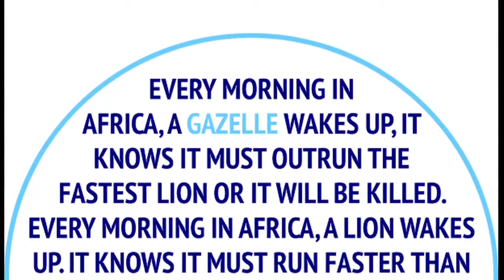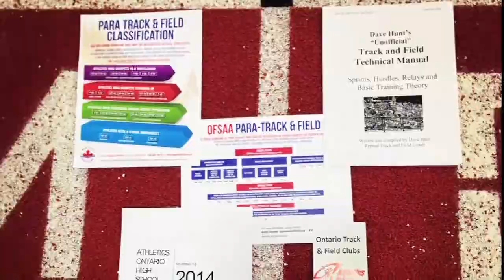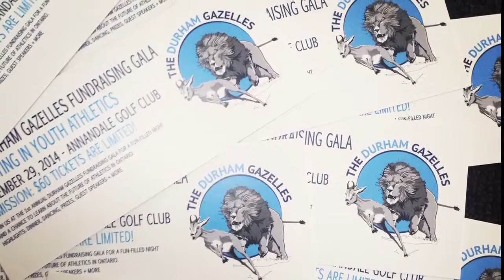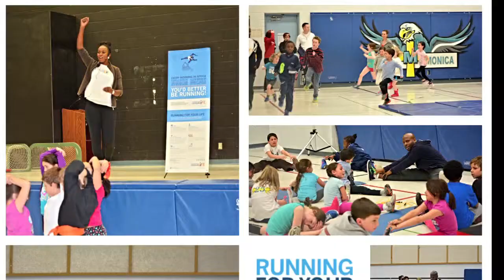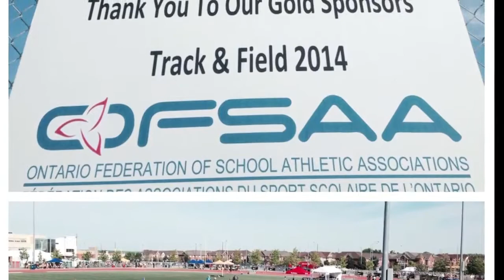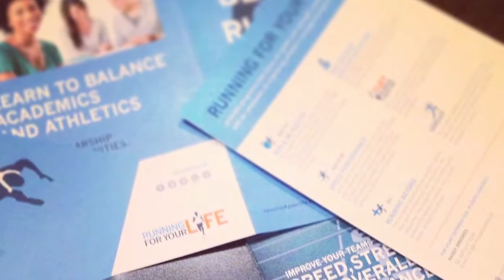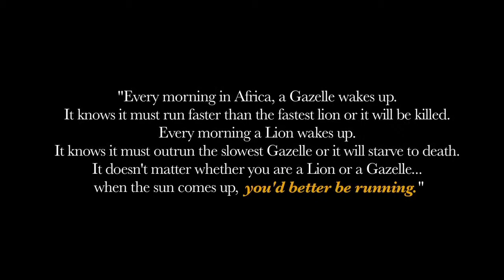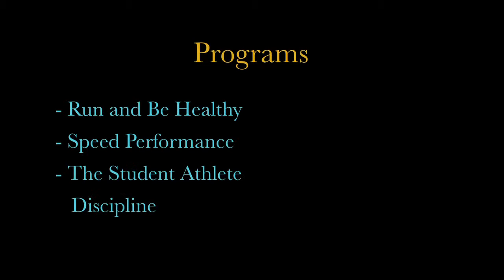The Durham Gazelles Track & Field Club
Pictures from various practice sessions and competitions from The Durham Gazelles Track & Field Club. The Durham Gazelles is a Track and Field Club that helps athletes develop their skills by teaching them the correct biomechanics and mental strategies of running and competition. Once an athlete achieves awareness of their own biomechanics and mental confidence the sky is the limit for them on or off the track.